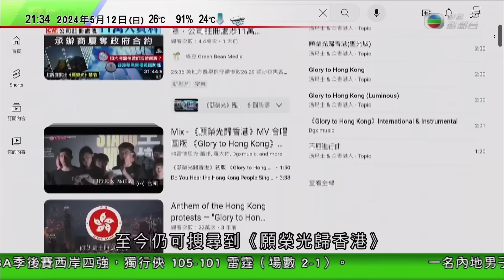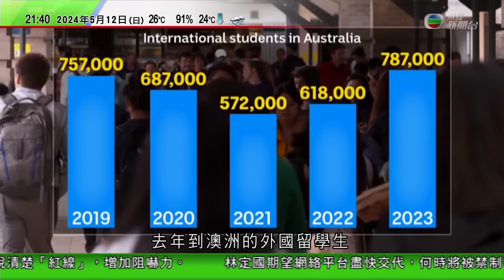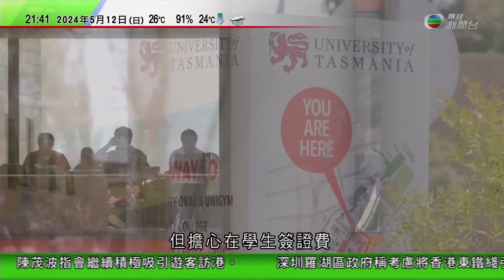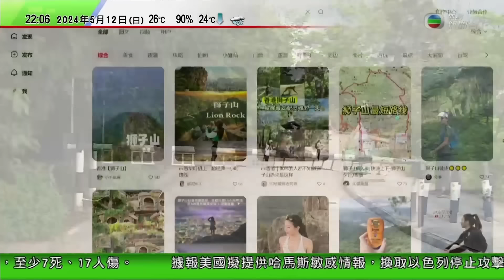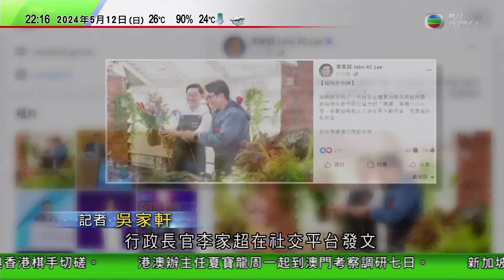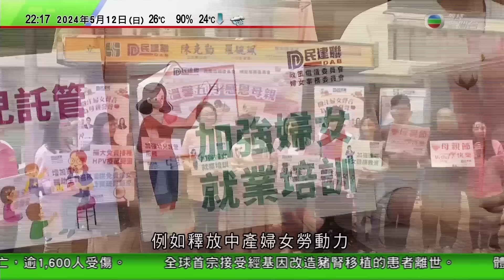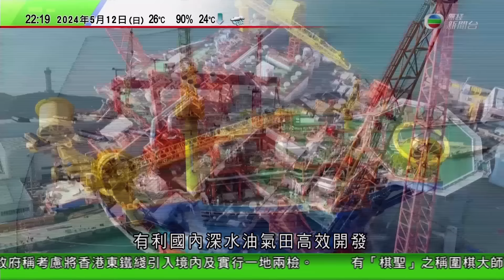無綫TVB 1000一小時新聞｜深圳擬將東鐵綫引入羅湖境內 羅湖口岸實行一地兩檢｜澳洲留學生急升被指推高樓價 當局擬限制大學招收海外生人數｜印尼西蘇門答臘省水災 至少37死多人受傷｜20240512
00:00 新聞報道
05:47 深圳擬將東鐵綫引入羅湖境內 羅湖口岸實行「一地兩檢」
09:34 澳洲留學生急升被指推高樓價 當局擬限制大學招收海外生人數
17:19 印尼西蘇門答臘省水災 至少37死多人受傷